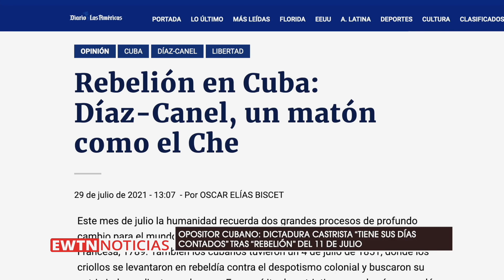Opositor cubano: Dictadura castrista “tiene sus días contados” tras “rebelión” del 11 de julio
Un conocido opositor del régimen en Cuba aseguró que la dictadura castrista tiene sus días contados tras la rebelión del 11 de julio.